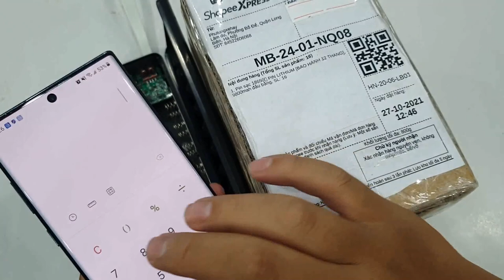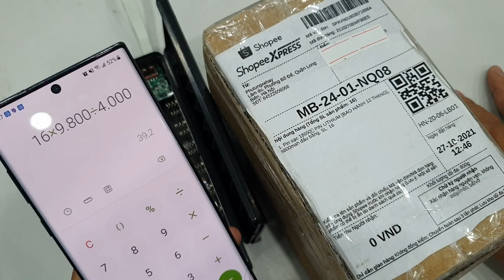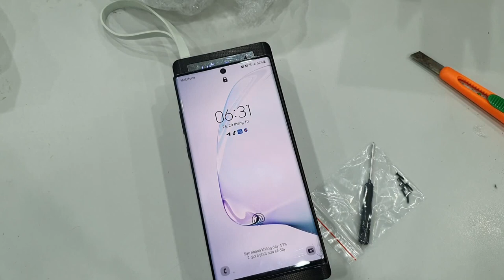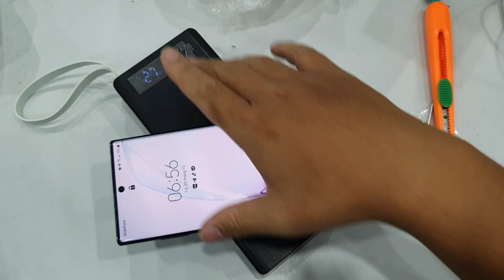Pin dự phòng siêu khủng 156000 MAh! mua chỉ 500.000 trên Shopee